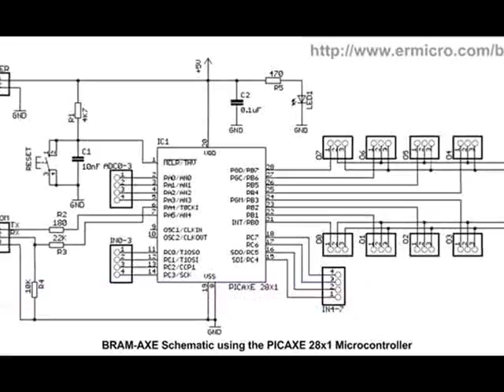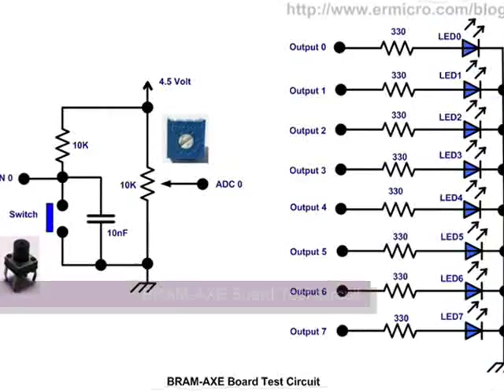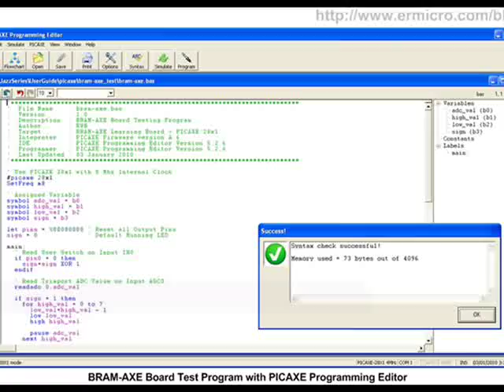Make your own Microcontroller Printed Circuit Board (PCB) using the Toner Transfer Method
As the electronics hobbyist one of knowledge that we have to be familiar with is how to make our own printed circuit board (PCB). Making our own simple single side PCB actually is not require a sophisticated technique and technology as you might think, instead most of the required materials is already available at your home.